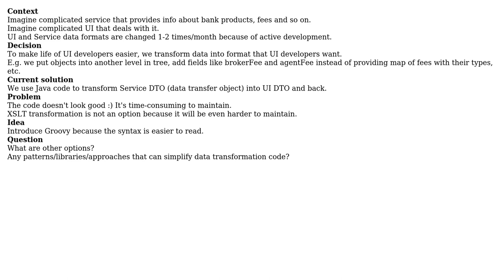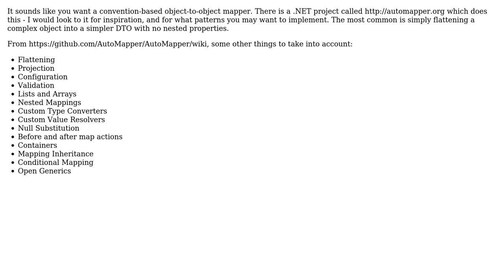Software Engineering: Better way to transform data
With thanks & praise to God, and with thanks to the many people who have made this project possible! | Content (except music & images) licensed under CC BY-SA | Music | Images & others | With thanks to user Yuriy Chulovskyy user ngm and the Stack Exchange Network Trademarks are property of their respective owners. You are responsible for your own actions.